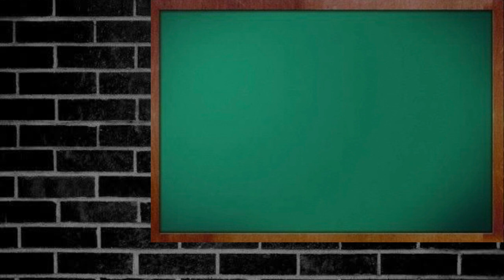2 IMPORTANT INFORMATION FOR CSEET STUDENTS